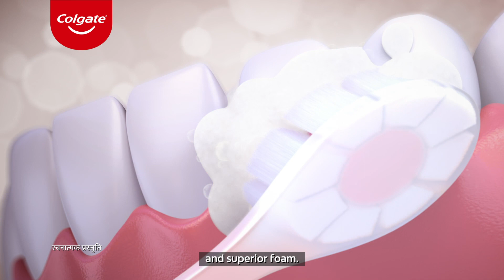COLGATE GENTLE TOOTHBRUSH 1080p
Production House: Finger Print Films
Project: Colgate